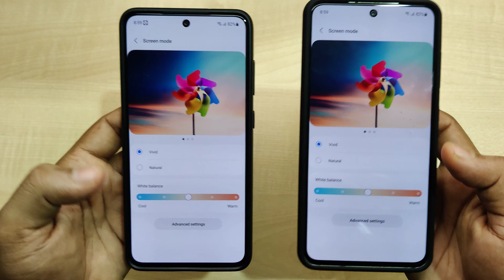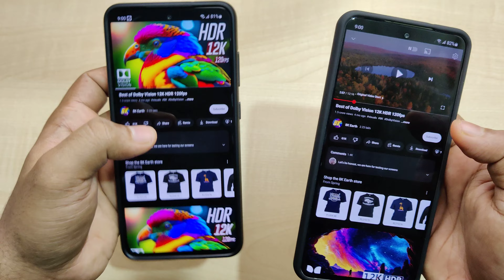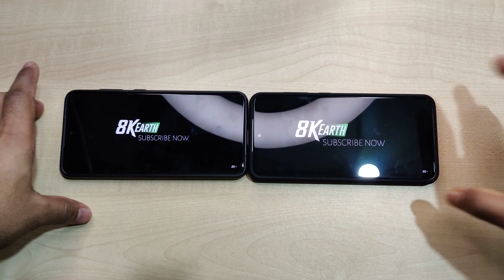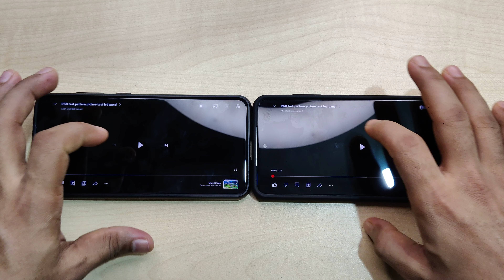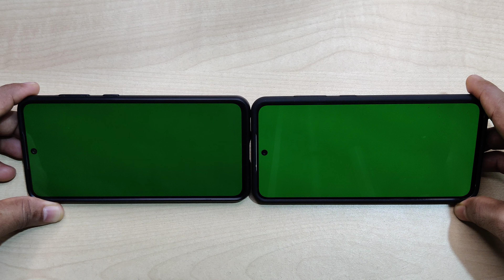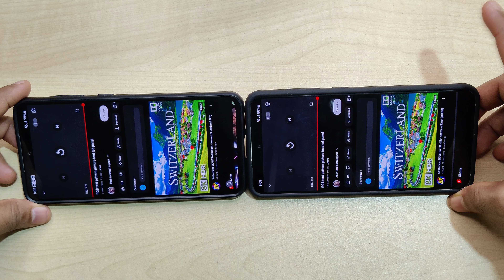Galaxy S21Fe Snapdragon 888 VS Exynos 2100 Display Test | Video Test, RGB Test, Brightness Test, Etc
Namaskar Dosto,🙏

Toh iss video mai mene aapko Galaxy S21Fe Snapdragon 888 VS Exynos 2100 ke Display Compare karke dikhaye hai.

Samsung Galaxy S21 FE 5G (Amazon)

Samsung Galaxy S21 FE 5G (Flipkart)

धन्यवाद.!🙏